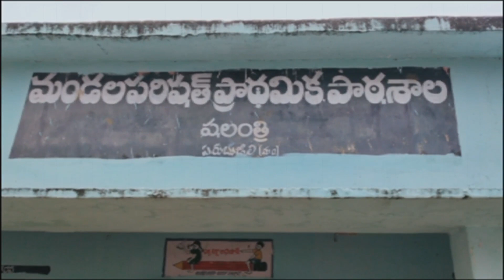YS Jagan is the champion chief minister in the country : AP Assembly speaker Tammineni Seetaram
YS Jagan is the champion chief minister in the country : AP Assembly speaker Tammineni Seetaram - 2nd Jan 2020